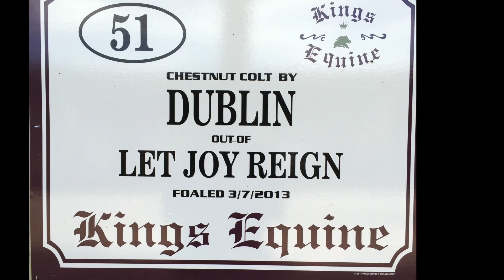Celtic Chaos Tribute